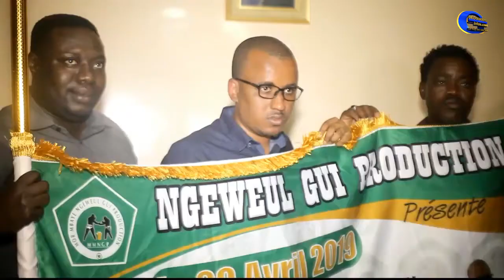Remise de Drapeau de Omar Sow par Guewale Gui production